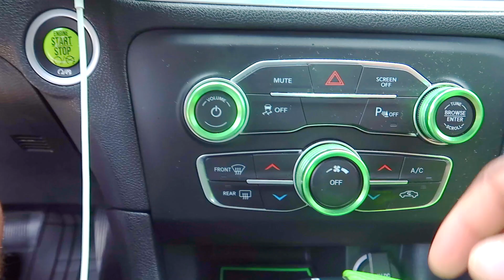Meet SheGo The Dodge Charger